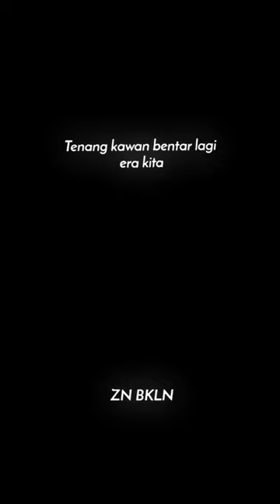waktunya guys udah puasa mari kita perang sarung